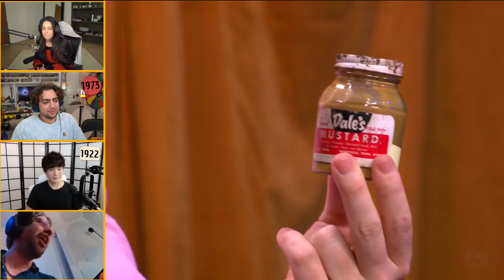NAME YOUR PRICE FT. VALKYRAE, SYKKUNO, MIZKIF & CYR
Name Your Price is coming to a city near you!

► Follow Mizkif!

► Follow Cyr!